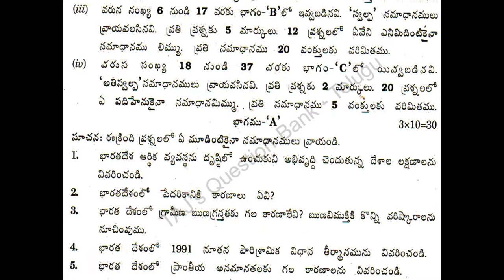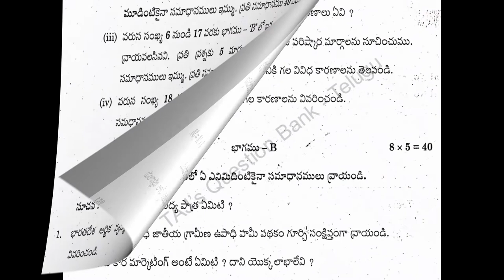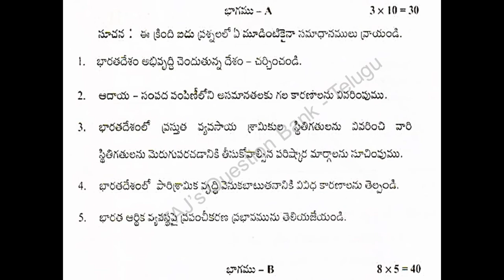ఎకనామిక్స్ AP Inter 2nd Year May 2019, 2018, 2021 Supply Question Paper TM Economics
May 2021, 2019, 2018 Economics 2nd year Intermediate Supply / Supplementary question paper in Telugu medium. For improvement / supplementary / betterment / Supply exams.